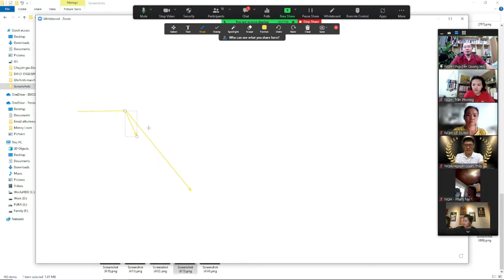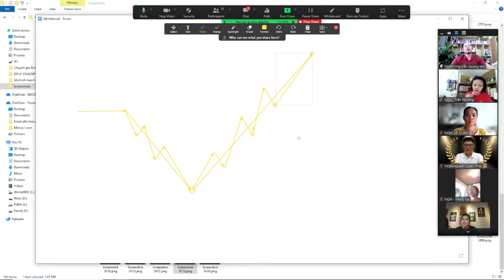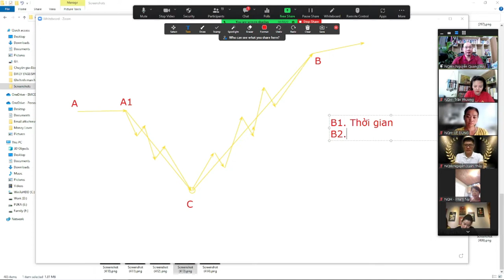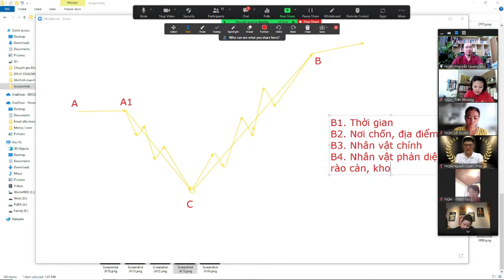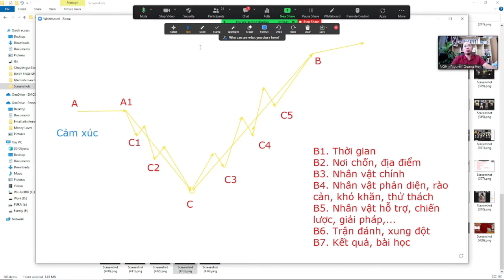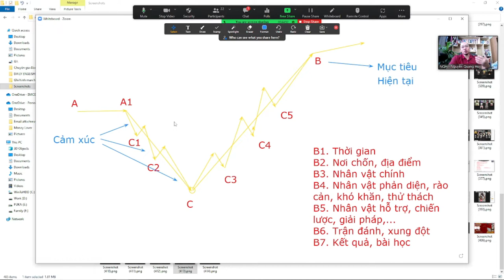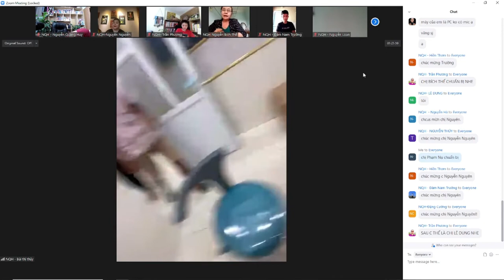Bài 6 Rèn luyện kỹ năng kể chuyện